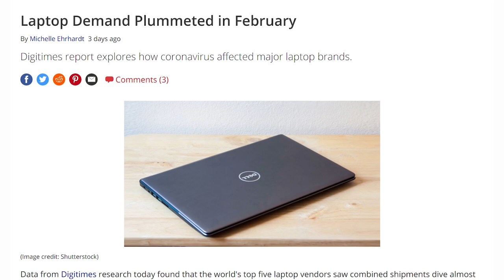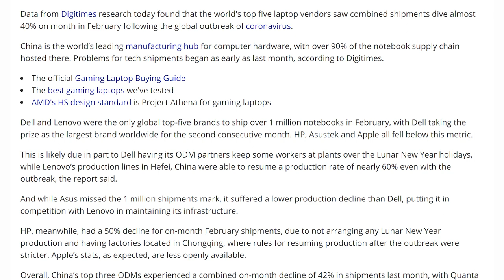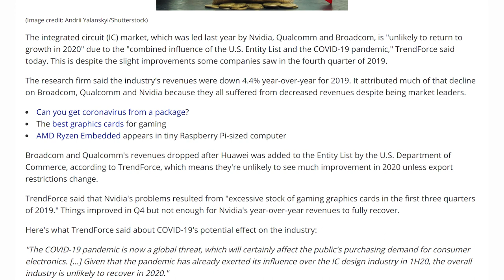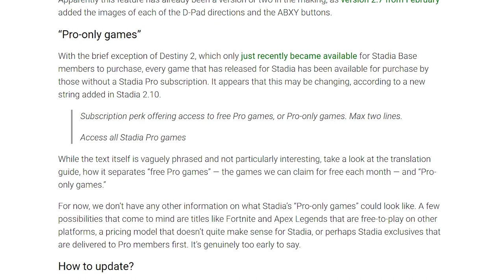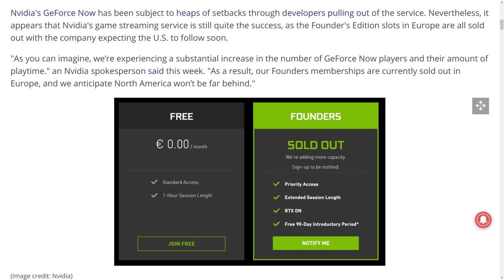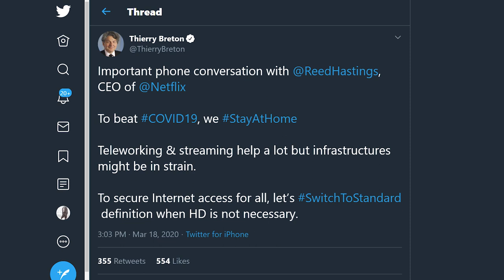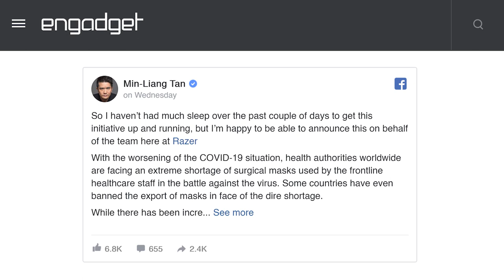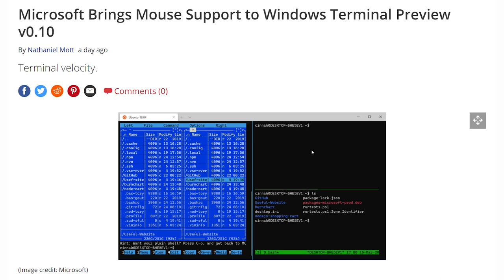We’ve Never Seen This Before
Sources & Timestamps!
► 00:43 - GPU & Mobo Shipments Record Low
► 04:43 - Stadia App Updates
► 06:04 - Stadia On Sale
► 06:23 - GeForce Now Selling Out
► 07:06 - Netflix Reducing EU Bitrate
► 07:54 - Google Thief Pleads Guilty
► 08:27 - Razer Providing Masks
► 08:53 - Mouse Support on Microsoft Terminal

Presenter: Brett Sticklemonster
Videographer: Reece Hill
Editor: Catlin Stevenson
Thumbnail Designer: Reece Hill